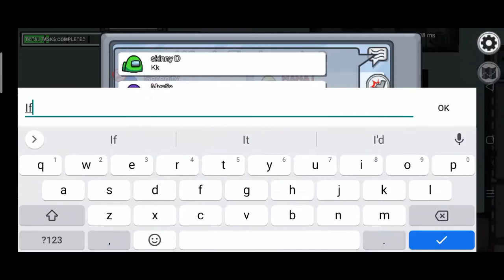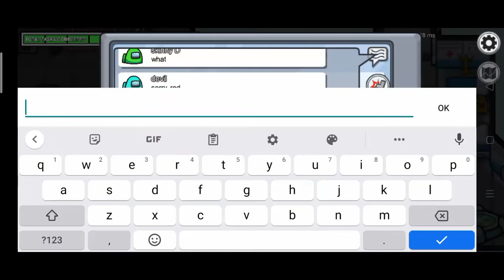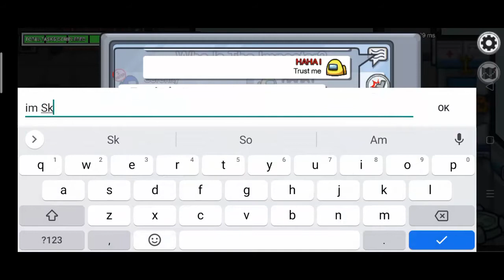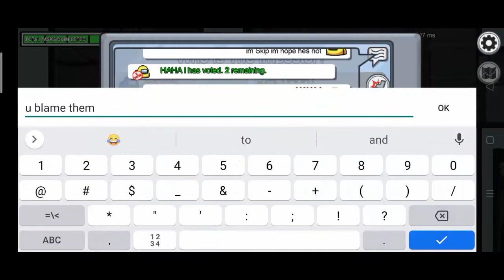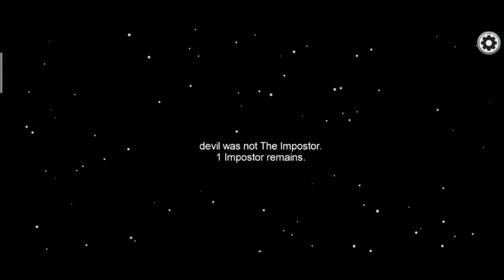Among us Impostor Gameplay - Crewmates killing each other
Why are you throwing each other out?